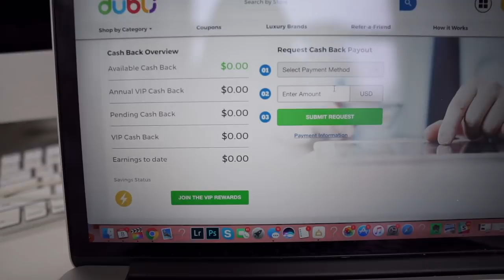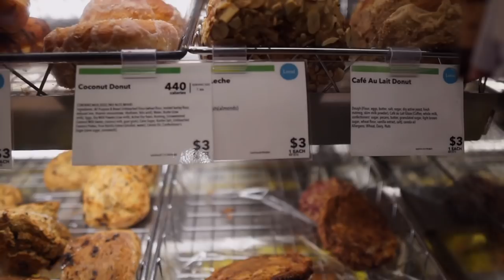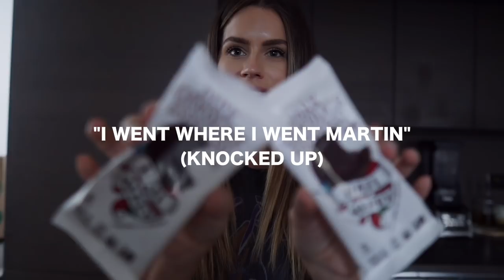I BOUGHT YOU SOMETHING...YES YOU!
Hi loves! I hope you loved this video (I know it was such a boring weekend) but a huge thank you to Dubli for partnering up with me on this. Click the link and hit "join for free" to sign up.

Who is joining me on the cash back challenge?

Also, I'm still trying to figure out the details of the other giveaway (I might want to add more stuff), but I will reveal the products to you next week!

*SIGN UP FOR MY ONLINE INTERACTIVE MAGAZINE*

This is an online digital magazine with over 100 pages of fashion, beauty, health, and lifestyle topics. Each page has shopping links, inspiration photos, and a personal video. It goes straight to your inbox at the first of each month.

It comes with an exclusive Facebook community with over 1,900 other bad ass women from all over the world. Come join the fam!